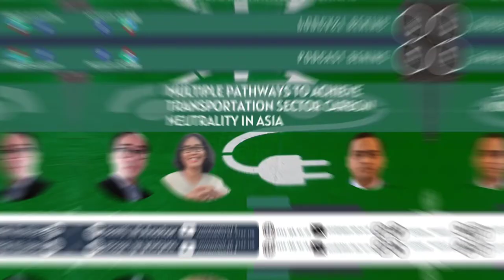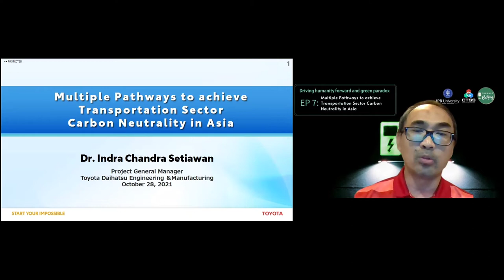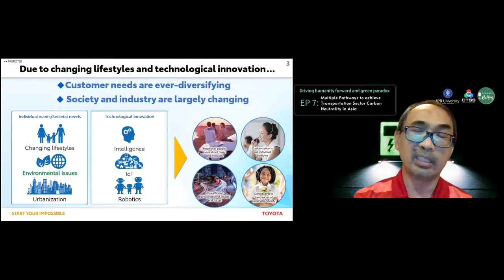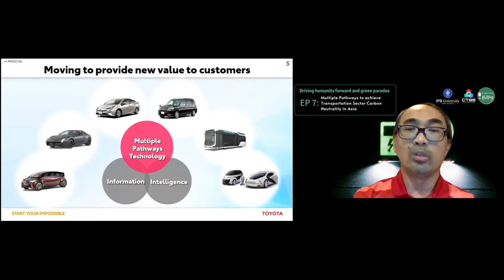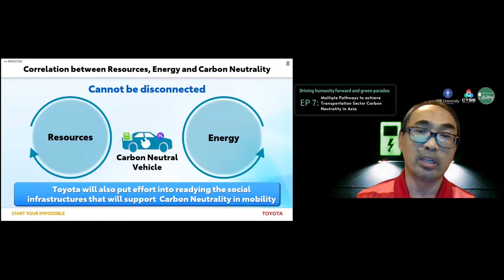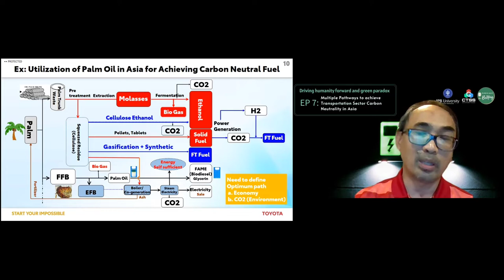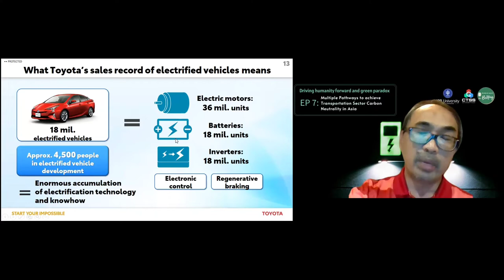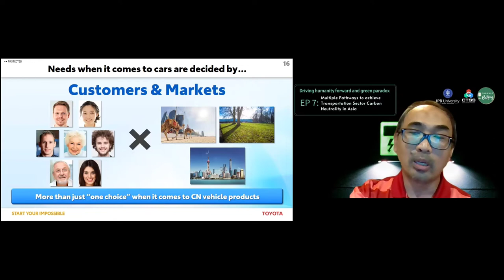Ep. 7: Multiple Pathways to Achieve Transportation Sector Carbon Neutrality in Asia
Hello BeNing listeners!

We are glad to present this seventh episode with Mr. Indra, Prof. Damayanti, and Mr. Kaustubh to discuss the variety of pathways to make transportation becoming more environmentally friendly; up to reach carbon neutral.

Throughout this ever-changing situation, there won't be any single solution alone that can solve this issue of electrification. We need all stakeholders to come up with common goals and missions toward making electric vehicles reliable.

If carmakers decide not to sell diesel engines anymore, this will affect all goods, all logistics that fuel all supply chains. At the end of the day, those costs will have to be borne by the end customer; who may believe that it is not their problem when the diesel engine is no longer available. Would the only option be to use other engines which have higher operating costs?

"Complexity, Sustainability, and Wisdom for a Better Life"